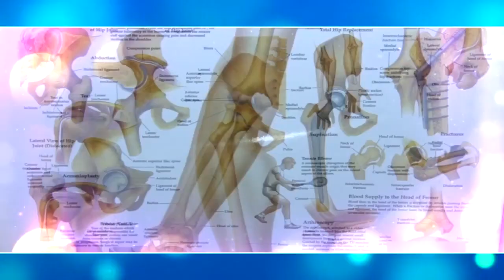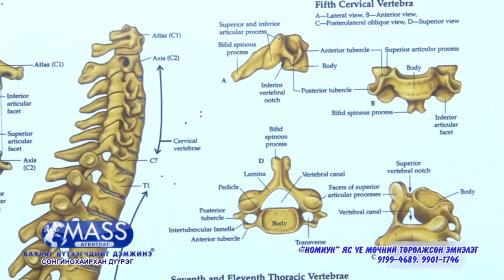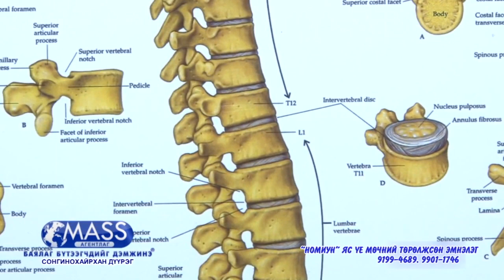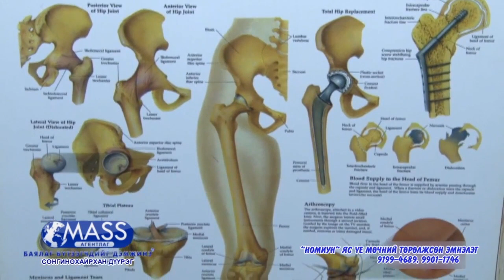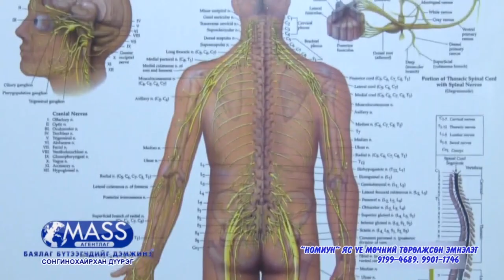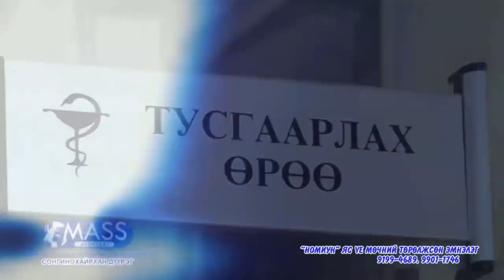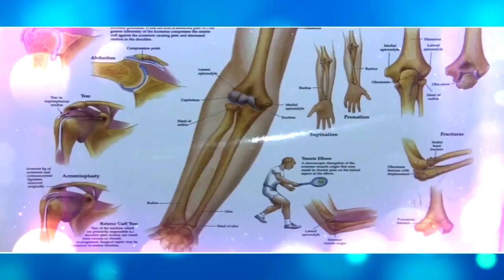"Номиун" яс үе мөчний төрөлжсөн эмнэлэг